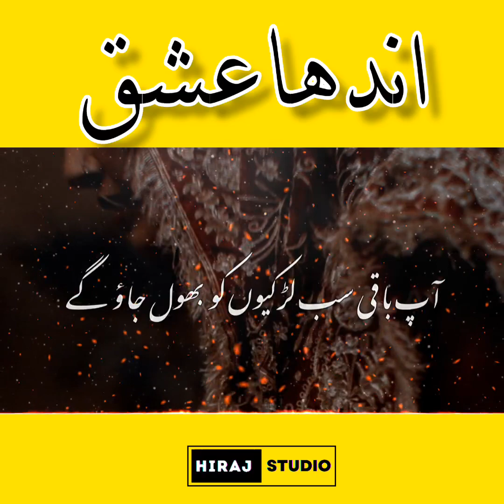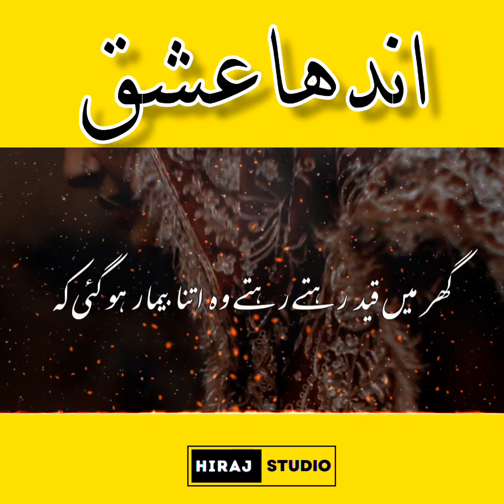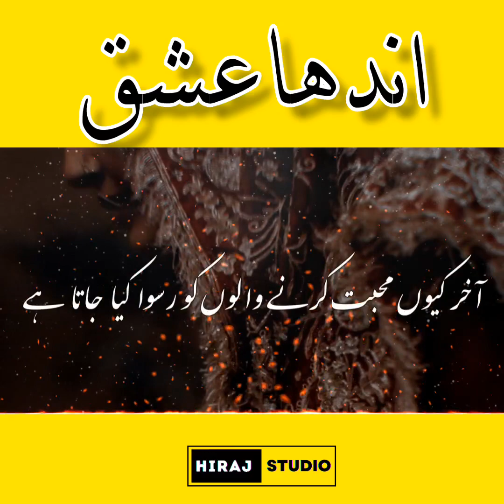Blind love | story | Hindi Urdu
blind love | story...